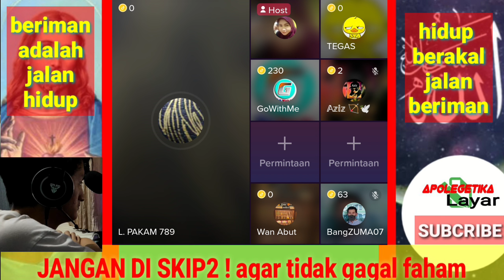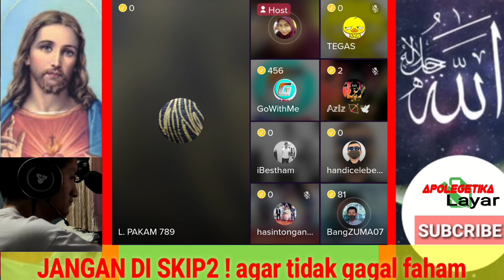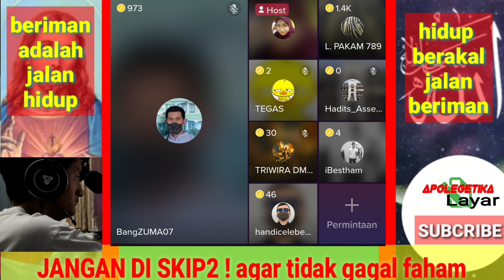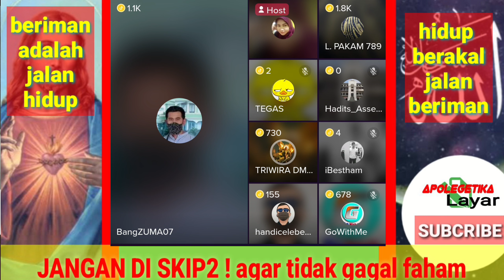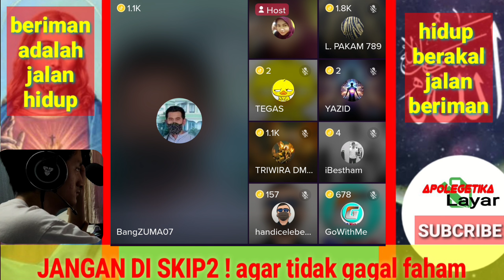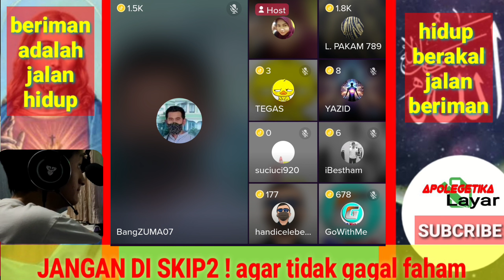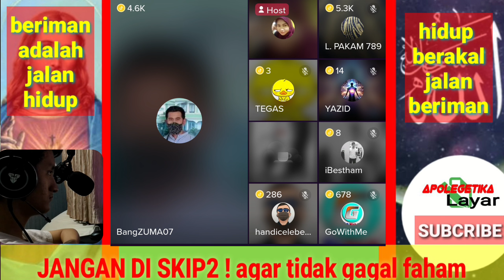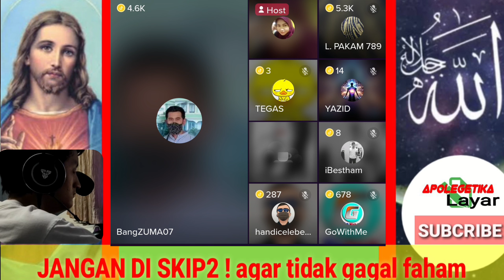kristen katolik dan protestan saling cakar jadi bulan-bulanan bang zuma